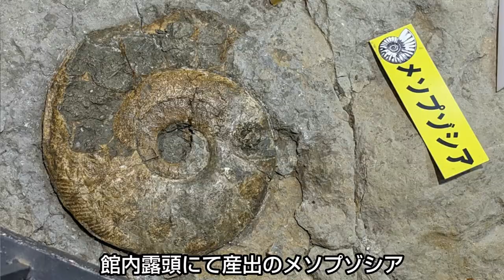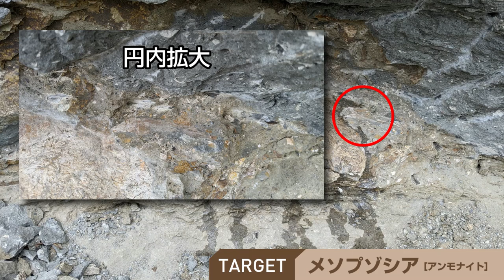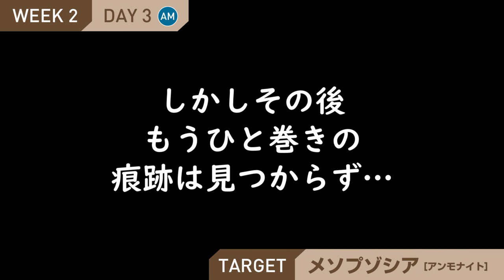3週間がかりで巨大アンモナイト大発掘！！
3週間、4日がかりで巨大アンモナイトを掘り出しました！
非常に硬い地層からの掘り出しで苦労しましたが、
その戦いの記録をご覧ください。

BGM・SE
YouTubeオーディオライブラリー